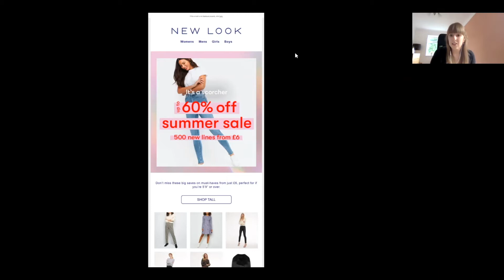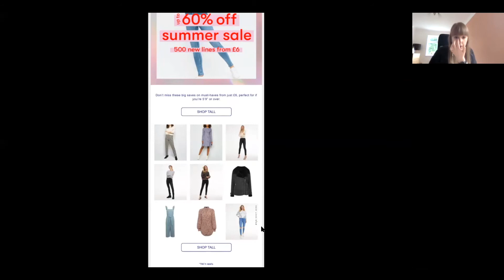Feature Friday: Our favourite email from New Look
Check out our latest edition of FeatureFriday in which Eugénia talks us through the latest email from New Look, in which they automate content using a product feed for their different sizing options. 👚 👗👖

From Tall to Curve, and Maternity, each customer is getting sent the content which is most relevant to them and how they shop at New Look.

Find out more by watching the video or by booking a demo